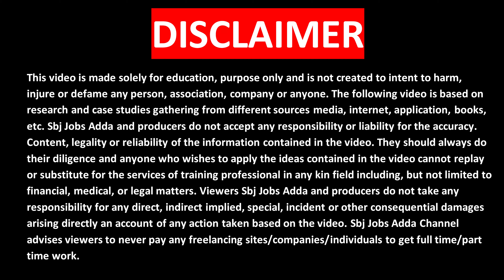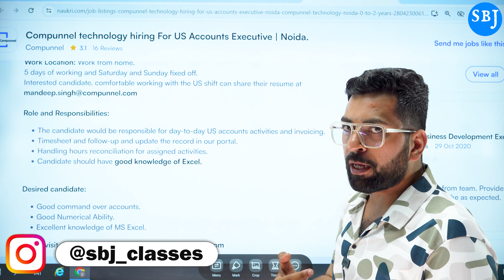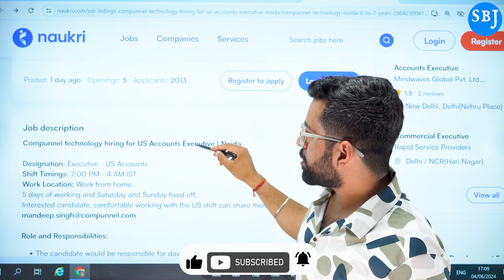Work From Home | Best Part Time Work for Students | Online Job at Home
Queries Solved